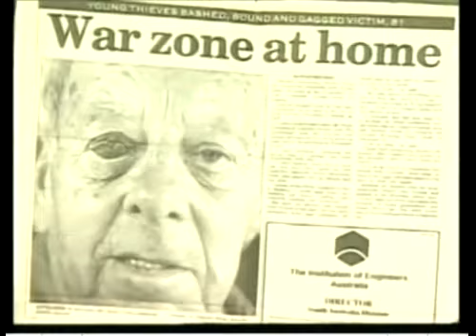Gun Control in Australia - Pay attention gun fearing Americans it isn't the utopia you have in mind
I already know someone is going to start debating the age of this video and start to try and say it is old data.  Yes, this video is older.  However, that doesn't mean that the same thing and the same spike in crime can't happen here as well if a gun ban were to take place.  Additionally, while homicides are now decreasing in AU sexual crimes, assaults, and other violent crimes are still going up.

Also of interest is this much more recent publication from the Australian Institute of Criminology.  Why take my word for it.  Lets see what their very own state sponsored experts have to say on their trends in violent crime.